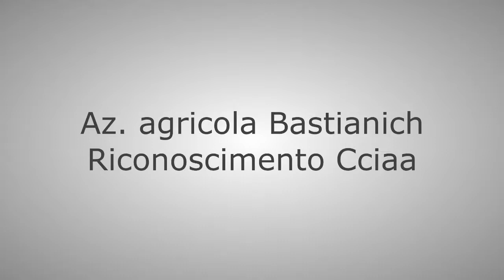FFF - Riconoscimento Cciaa Udine per Joe Bastianich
A Joe Bastianich il riconoscimento della Cciaa di Udine
Oggi il presidente Da Pozzo lo ha omaggiato con la moneta di Linussio, per l'importante attività di promozione del territorio e dell'economia friulana, anche con la recente apertura a Cividale del primo ristorante Bastianich d'Italia

La moneta di Jacopo Linussio, simbolo che la Camera di Commercio di Udine conferisce alle personalità che meglio promuovono l'economia del Friuli nel mondo, è stata conferita questo pomeriggio dal presidente Giovanni Da Pozzo a Joe Bastianich, noto imprenditore e personaggio televisivo, che ha recentemente aperto il primo ristorante Bastianich d'Italia, L'Orsone, scegliendo proprio il Friuli, a Cividale.
Una decisione, ha confermato Joe, che è diventata...